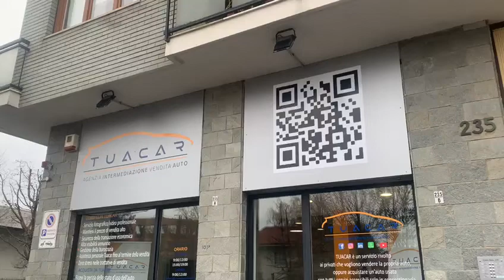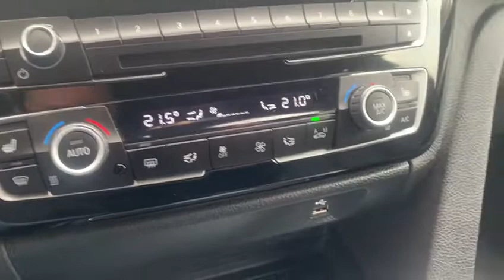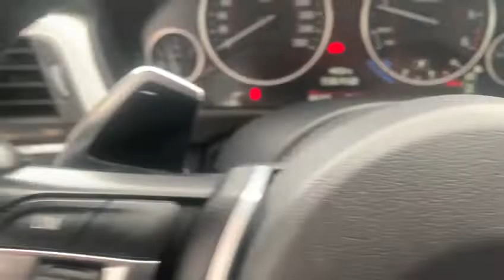BMW SERIE 4 Gran Coupe Msport